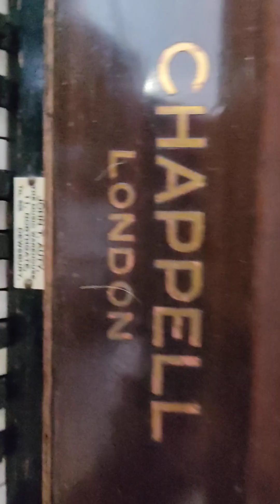we play short an oscar for this symphonu